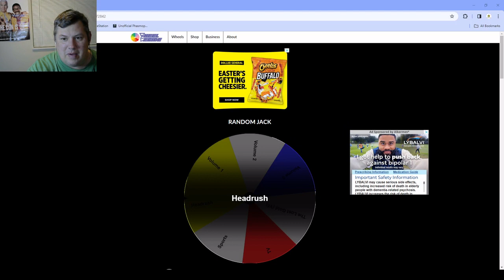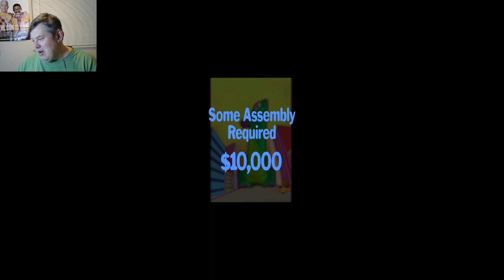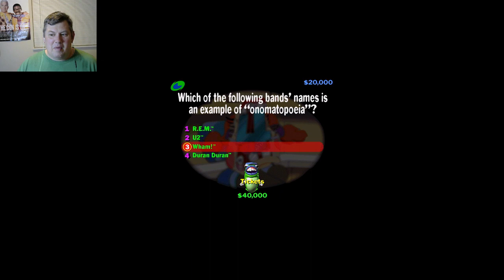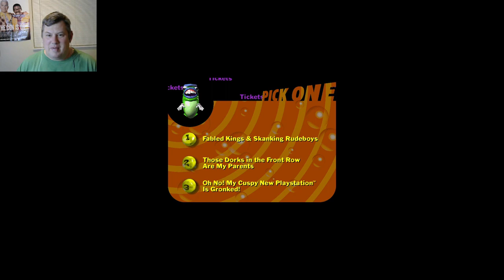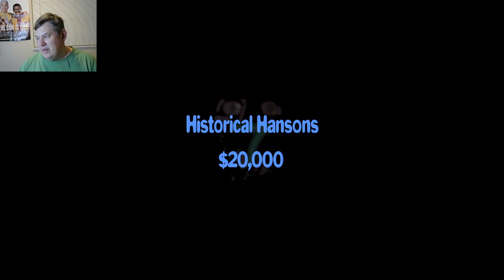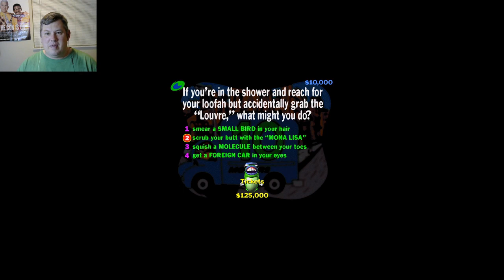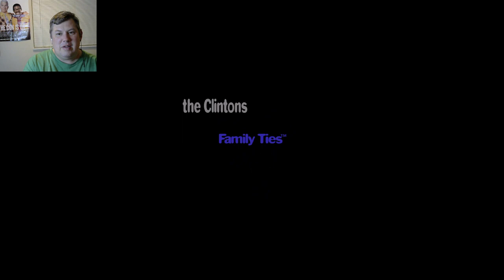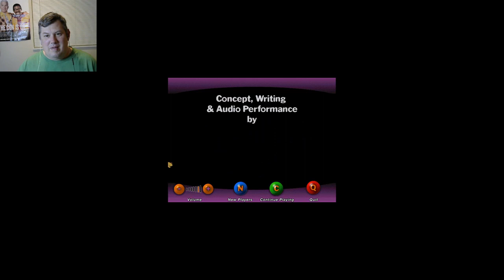Headrush 25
Not gonna lie, I've been slacking on these since the challenge.